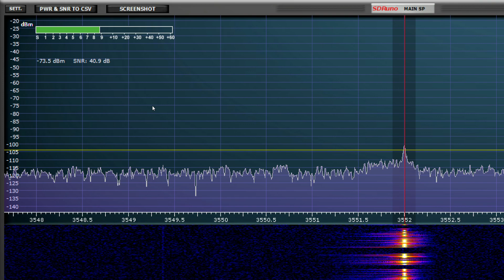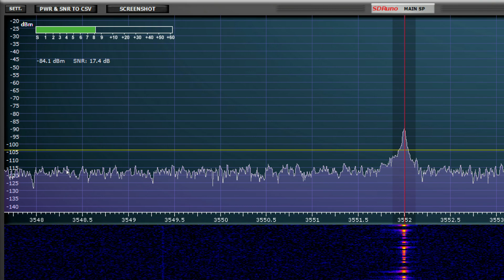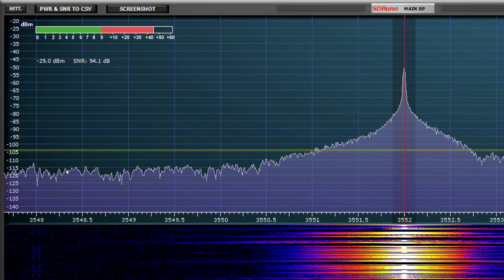HP15 laptop + SDRplay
Testing Hewlett-Packard HP Laptop 15 with SDRplay RSP1-A receiver running SDRuno software with Windows 11 in amateur radio Morse code CW contact on 80m band:

Processor: AMD Ryzen 3 7320U with Radeon Graphics; 2.40 GHz, Installed RAM: 8.00 GB, System type: 64-bit operating system, x64-based processor.

Transmitter ICOM IC-718 100W.  Antenna: 80/40m fan dipole, coax fed 20 feet above ground.

73, Lynn NG9D